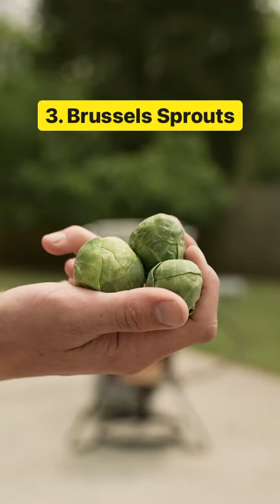Unique Ingredients For Your Crawfish Boil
Spice up (or sweeten up!) your next crawfish boil by trying out some unexpected ingredients. Mix and match to discover new flavor combinations.

What's your favorite crawfish boil ingredient from our list? Check out YellaStories.com